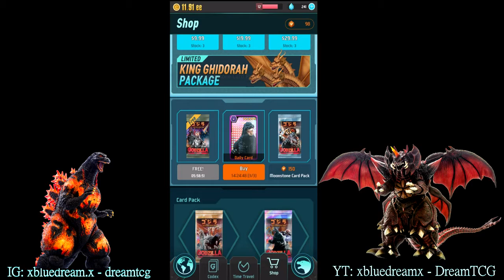(Godzilla: Defense Force) Pulls!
Super late upload!...from 2 years ago! LOL
Sorry I've been caught up with making content for my TCG channel, gonna get back to uploading old unreleased content on this channel.